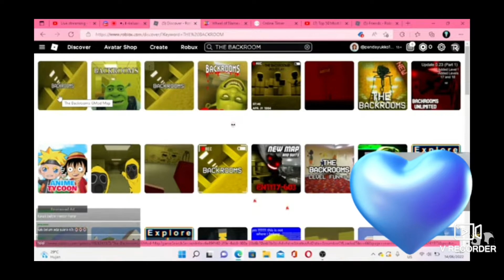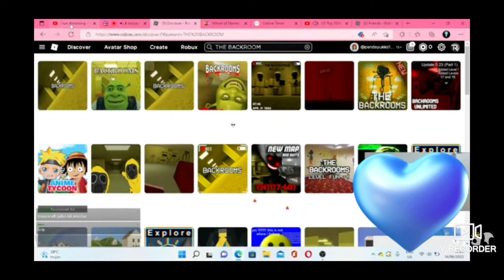Notifikasi Donate yang membuatku terdiam dan terkejut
BUAT LIVE :
• Laptop LENOVO
• MINISO IN-EAR HEADPHONES WITH MICROPHONE WE BARE BEARS (BLUE)
• HEADSET GAMING FANTECH SAKURA LITE HG20 CHIEF II
• SPILTER U AUDIO

BUAT KONTEN:
•PIXEL LAB
• CAPCUT
• FILMORA

! NIGHTBOT COMMANDS !

~~ COMMANDS ~~

!ASAL
!IDML
!MODERATOR
!NAMAPANGGILAN
!PACAR
!PET
!POKEMON
!ROBLOX
!SEBUTNAMA
!SHOPEE
!SPEK
!UMUR

~~ GENERAL ~~
BYE
HALO
HI
P